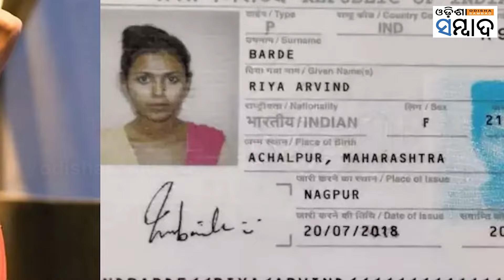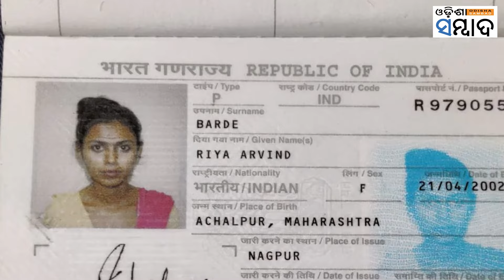Bangladeshi Porn Star Riya Barde Arrested For Illegally Living In Maharashtra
ଏଡଲ୍ଟ ଫିଲ୍ମ ଅଭିନେତ୍ରୀ ରିୟା ବର୍ଡେ ଜଣେ ବାଂଲାଦେଶୀ ଅନୁପ୍ରବେଶକାରୀ । ଅସଲ ପରିଚୟ ଜଣାପଡିବା ପରେ ରିୟା ବର୍ଡେଙ୍କୁ ବାନ୍ଧିଛି ପୋଲିସ